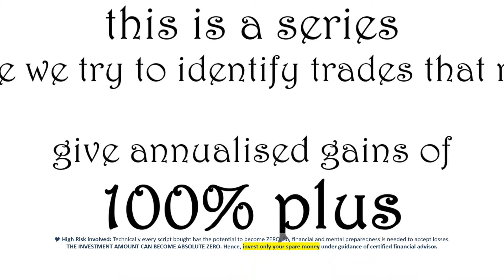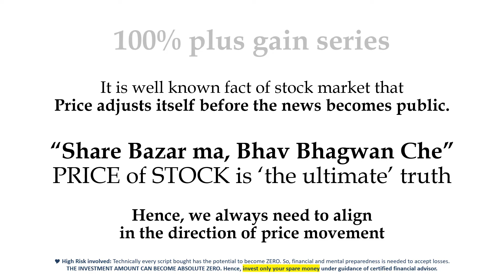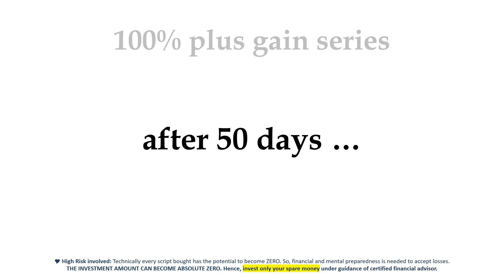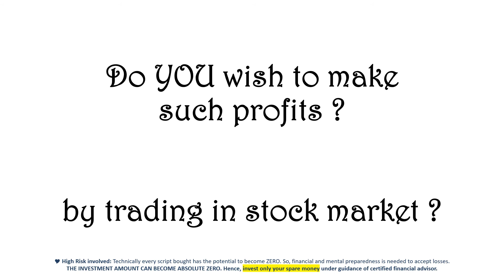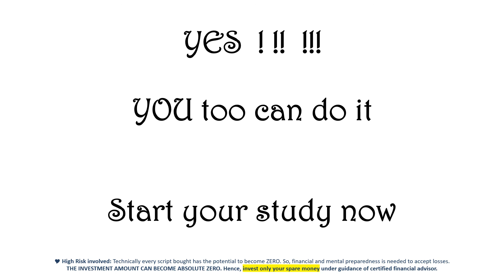Tata Motors 26-Nov-2021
Great Profitable Trades Identified series

Annualised Gains of about 160.75%

Profit of 22.02% in 50 days
contents

00:00 - Introduction
00:33 - Caution Alerts
01:30 - Trading Strategy
01:50 - Great Profitable Trade
03:41 - Disclaimer
03:53 - Learn Price Action